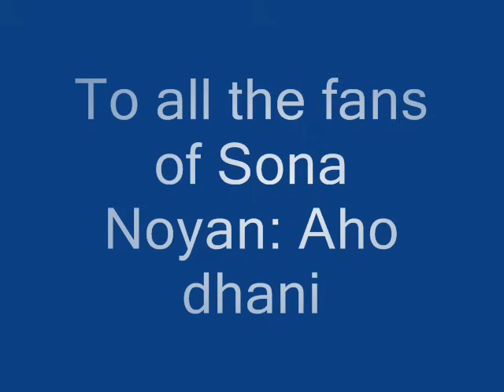sona noyan: Aho Dhani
sona noyan, Gamat songs, bhojpuri